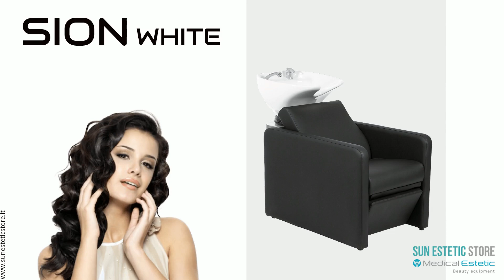POLTRONE LAVATESTA LAVAGGI LOGYCS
Medicalestetic presenta la nuova gamma di lavaggi Logycs